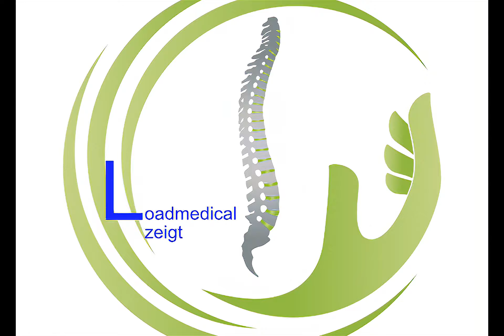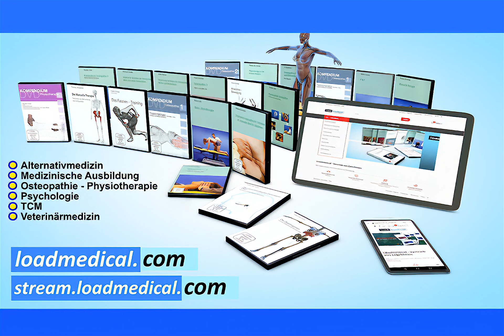Osteopathie - Diaphragmen - Behandlung Subperitonealraum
Johan Van Gorp zeigt geeignete Techniken
um die Diaphragmen spezifisch zu befunden
und erfolgreich zu behandeln.
Die Erfahrung zeigt, dass fast alle Patienten ein Problem haben mit den Diaphragmen. In diesem Film werden die Diaphragmen umfassend beleuchtet:
Von ihrer Anatomie ausgehend bis hin zu ihren vielfältigen und für ein Funktionieren des ganzen Körpers überaus wichtigen Funktionen.

Einige Beispiele hierfür sind:
  die Atmung
  Gewährleistung der Körperhaltung
  Instandhaltung der Druckverhältnisse
   zwischenThorax und Abdomen
 Veno-Lymphatische Entstauung
  Hämodynamischer Antrieb
  Aufhängung der Bauchorgane
 Verdauung / Viszeraler Motor

In diesem kurzen Videoausschnitt zeigt er die Behandlung des Subperitonealraums.

Oder